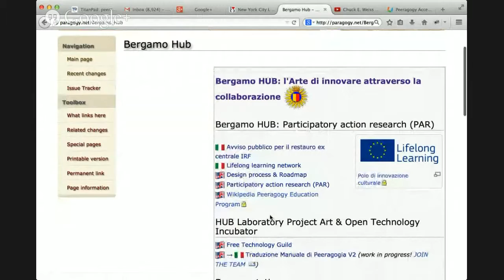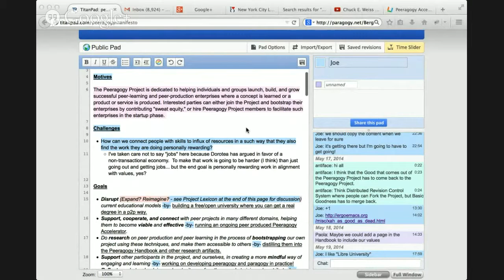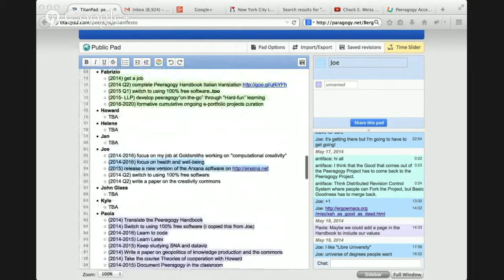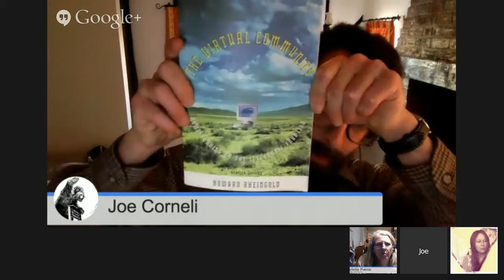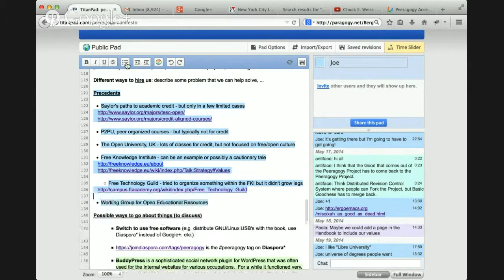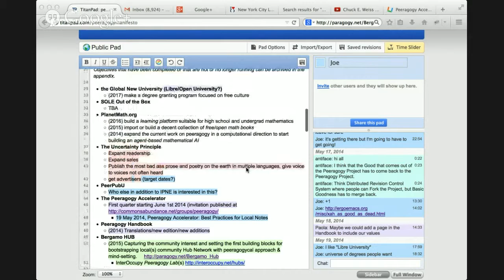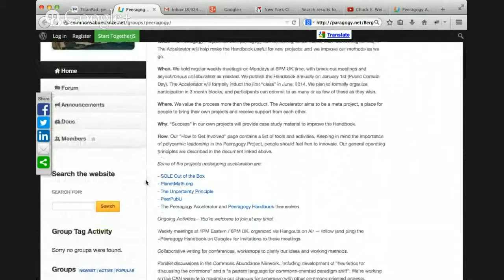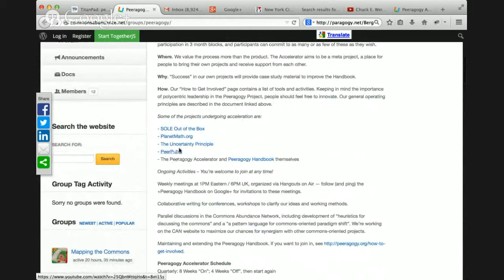Peeragogy Accelerator: Best Practices for Local Nodes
This Accelerator is a hive-think of best practices for local peer-learning and peer-production nodes like the Bergamo HUB, PeerPub-U, Planet Math, FLOK, Evana's project, and others.